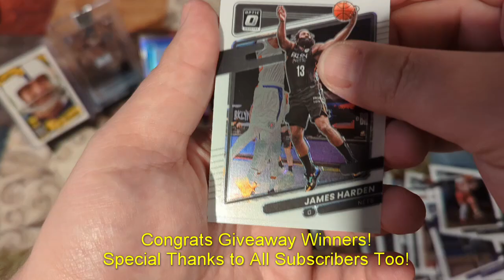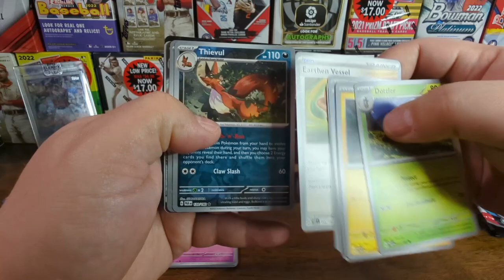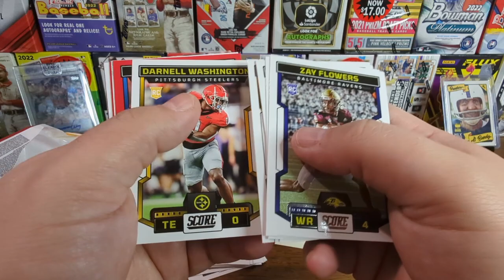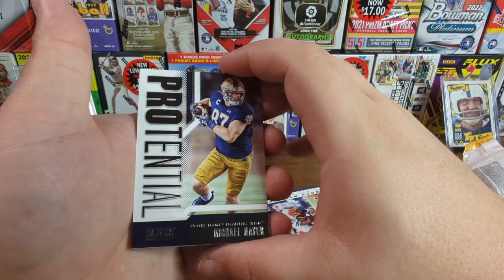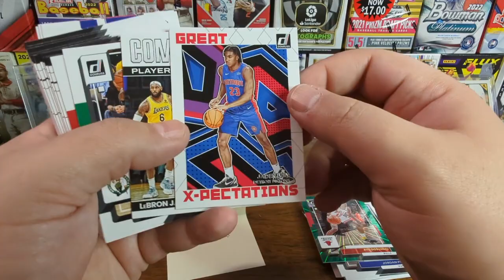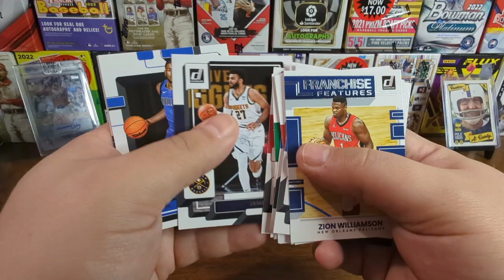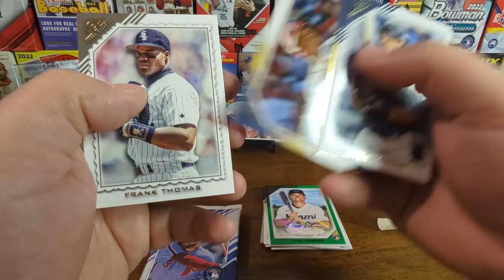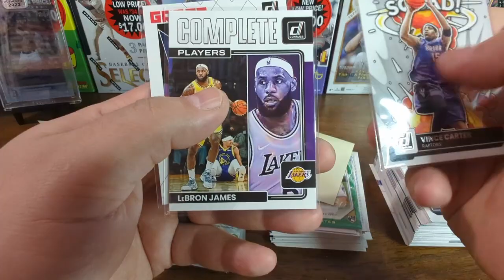What Did Our Giveaway Winners Get????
Congrats to our winners! I will be mailing these cards out as soon as possible, but I need to hear from Pjanke2 and Simonprimary. Before you guys watch the video, Simonprimary wanted to trade Pjanke2 the basketball cards and the baseball cards, that way they both get what they asked for. I am fine with this but I need to know ASAP or I'll have to ship out what you won.

I'll wait a few days for you guys to get back to me!

Video Cheat Sheet!:
0:00 - Opening
0:15 - Intro
1:09 -  First Winner Jimmmm, Arnold You Won
4:01 - Second Winner Jeffgy1455, We Have a Winner
9:52 - Third Winner PJanke2, Wonka
13:50- Fourth Winner SimonPrimary, Hot Shots Deux Win
13:54 - Sixth Pack, Rookie Hit!
17:40 - Outro/Recap, Next Givy Goal
19:59 - Like Share Subscribe!

Lawrence - TrackTribe
Modern Attempt - TrackTribe
Strollin - Tracktribe

Special Thanks to Tube Skills and Michael Yakimelin from Pexels.com for their created effects!